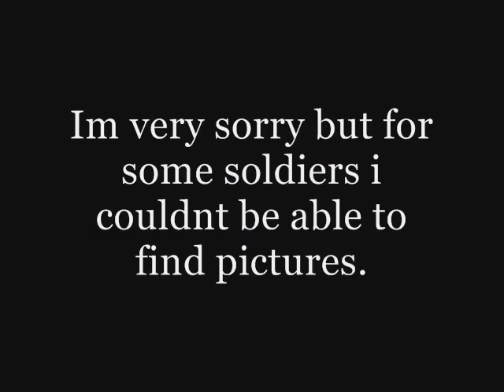In Memory of the 506th Easy Company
Song Name:
is Brahm's Intermezzo in A Major, Op. 118 No. 2.
(Thanks to GrumpyPeon)
Damian Lewis Maj. Richard D. Winters Luke Griffin Sgt. Terence "Salty" Harris
Donnie Wahlberg 2nd Lt. C. Carwood Lipton Matthew Duquenoy C-47 pilot (Episode 2)
Ron Livingston Capt. Lewis Nixon Michael Edmiston Parachute instructor (Episode 1)
Matthew Settle Capt. Ronald Speirs Stephen Walters John McGrath
Rick Warden 1st Lt. Harry Welsh Diana Kent Mme. Lamb (housewife, Episode 3)
Frank John Hughes SSgt. William "Wild Bill" Guarnere Matthew Faber
Scott Grimes TSgt. Donald Malarkey Josefien Hendriks Dutch young woman
Neal McDonough 1st Lt. Lynn "Buck" Compton Wil Röttgen German officer
Rick Gomez Sgt. George Luz Ben Peyton Warr. Off. Andrew Hill
Eion Bailey Pvt. David Kenyon Webster William Tapley Capt. Paige (British tank commander, Episode 4)
James Madio Sgt. Frank Perconte Ian Virgo Soldier
Kirk Acevedo SSgt. Joseph "Joe" Toye Jack Wouterse Dutch farmer
Michael Cudlitz Sgt. Denver 'Bull' Randleman Dan van Husen Commandant Alleged
Richard Speight Jr. Sgt. Warren "Skip" Muck David Crow Cpl. Nicksons
Dexter Fletcher SSgt. John Martin Ben Montague Pvt. Matt McDowell
Ross McCall Cpl. Joseph Liebgott Stephen Milton
Shane Taylor Cpl. Eugene Roe (doctor) Laird Macintosh Jeep driver (Episode 6)
Peter McCabe Cpl. Donald Hoobler Corey Johnson Maj. Kent
Robin Laing Pvt. Edward "Babe" Heffron Andrew Howard Capt. Clarence Hester
Matthew Leitch SSgt. Floyd "Tab" Talbert Jamie Harding Young man in the tube, Paris (Episode 5)
David Schwimmer Capt. Herbert Sobel Isabella Seibert Young German girl with Janovec
Marc Warren Pvt. Albert Blithe Lucie Jeanne Renee Lemaire (Episode 6)
Peter Youngblood Hills SSgt. Darrel "Shifty" Powers Wolf Kahler German general
Mark Huberman Pvt. Lester "Leo" Hashey Marcos D'Cruze Joseph P. Domingus
Dale Dye Col. Robert Sink Luke Roberts Herbert J. Suerth
Nicholas Aaron Pvt. Robert "Popeye" Wynn Tom Hanks British officer
Ben Caplan Cpl. Walter "Smokey" Gordon Jason Done Drunk GI
Mark Lawrence Cpl. William Dukeman Christoph Dostal Old German
Tim Matthews Cpl. Alex Penkala David Andrews Gen. Taylor (Episode 10)
Douglas Spain Pvt. Antonio Garcia Jonathan Edwards Young .Lt. John Kelly (episodes 1 & 2)
Michael Fassbender Sgt. Burton "Pat" Christenson James Embree Easy Company Sgt.
Craig Heaney Pvt. Roy Cobb Freddie Joe Farnsworth Soldier riding a horse
Colin Hanks 2nd Lt. Henry Jones (Episode 8) Jordan Frieda A replacement
Nolan Hemmings Sgt. Charles 'Chuck' Grant Dirk Galuba German MP
Doug Allen Sgt. Alton More William Armstrong Gen. McAuliffe
Bart Ruspoli Pvt. Edward Tipper Ben Hecker German in a flat
Matt Hickey Pvt. Patrick O'Keefe Paul Herzberg German doctor at a checkpoint
Simon Schatzberger Pvt. Joseph Lesniewski Billy Hill Dutch boy
Rocky Marshall Cpl. Earl "One Lung" McLung Paul Hornsby German soldier (Episode 4)
Andrew Scott Pvt. John "Cowboy" Hall (Episode 2) Maxwell Hutcheon German waiter
George Calil Pvt. James "Moe" Alley Marc Jordan Pvt. John T. Julian
Phil Barantini Sgt. Wayne "Skinny" Sisk John Light Lt. Col. Dobie
Tom Hardy Pfc. John Janovec Richard Lynson Officer in hospital
Andrew Lee Potts Pvt. Eugene Jackson Donald Malarkey Himself
David Nicolle 2nd Lt. Thomas Peacock Christian Malcolm MP at Landsberg
James McAvoy Pvt. James Miller Joseph May Lt. Shames
Phil McKee Lt. Col. Robert L. Strayer Hugo Metsers III John van Kooijk (Episode 4)
Adam James Pvt. Cleveland Petty Joel Beckett Officer in cinema
Stephen Graham Sgt. Myron "Mike" Ranney Jonjo O'Neill Replacement #1
Dave Power Pvt. Dietrich John Perkins German soldier
Tony Devlin Pvt. Ralph Spina (doc) Norman Campbell Rees German prisonner
Stephen McCole 1st Lt. Frederick T. "Moose" Heyliger Philip Rham German colonel
Simon Pegg 1st Sgt. William Evans Toby Ross-Bryant Paul Jones (doc)
Peter O'Meara 1st Lt. Norman Dike Paul Sacks Easy Company Jeep driver
Jamie Bamber 2nd Lt. Jack Foley Graham Seed Brigadier General of the Red Berets
Rene L. Moreno Pvt. Joseph Ramirez Peter Stark German in a barn
Simon Fenton Pvt. Gerald Lorraine Anatole Taubman Otto Herzfeld
Jimmy Fallon 2nd Lt. George Rice (10th Armored, Episode 5) Milo Twomey Doctor
Jason O'Mara 1st Lt. Thomas Meehan Rupert Wickham Surgeon
Doug Cockle Father John Maloney Richard D. Winters himself
Nigel Hoyle Pvt. Leo Boyle Jonie Broom Hans Schmidt (Episode 2)
Alex Sabga Cpl. Francis "Frank" Mellet Matthew Casey German soldier
Kieran O'Brien Pvt. Allen Vest Alexis Conran Lt. Lavenson
Ezra Godden Pvt. Robert van Klinken Suzanne Roquette German widow
Iain Robertson Pvt. George Smith Kristina Brändén Gertrud